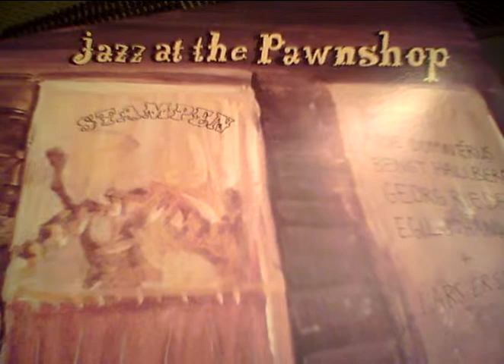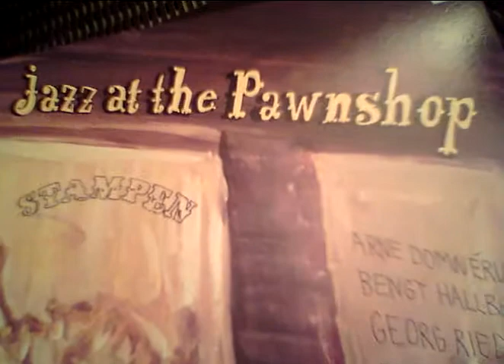vinyl jazz at the pawnshop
lp kuzma benz-micro